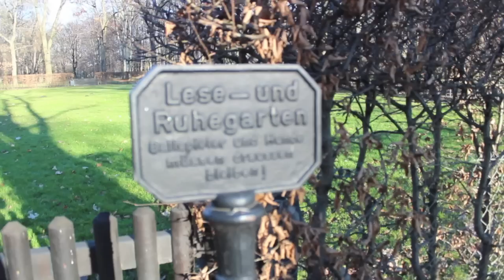Week 2: a birthday bash on the head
Quite an interesting week. I turned 24, reunited with friends, and had an ambulance sent for me. Check it out!